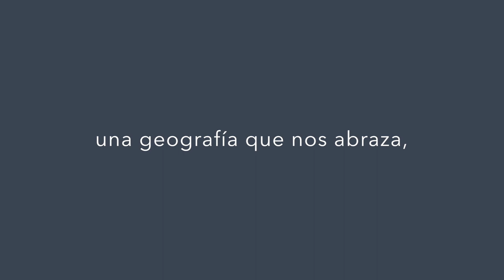"Perros en acción" CALENDARIO Los protagonistas 2019 - Perros de puño y letra JULIO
GARUFA
AUTORES La Troupe ateniense
Letra de Roberto Fontaina y  música compuesta por Antonio Collazo y Víctor Soliño
GENERO Tango

PROTAGONISTA Yago Von Beusloe
Pug

Campeón Argentino
Joven Campeón Argentino

Propietario: Michael Meyer
Criadora: Angelika Koch
Handler: Leonardo Tiscornia

JULIO 2019 - CALENDARIO Perros En Acción

Producción & arte fotográfico Carolina Bibiloni
DOG SHOW PHOTO